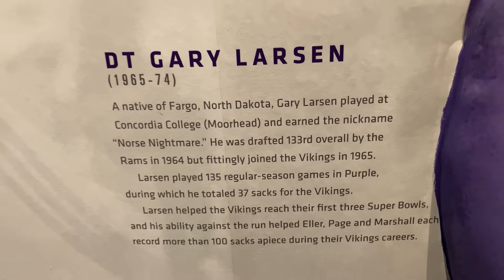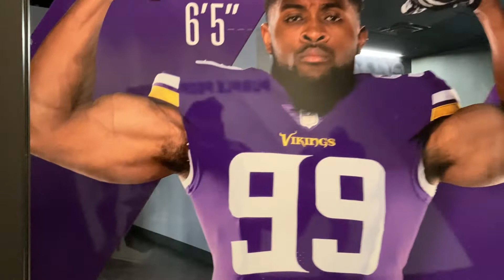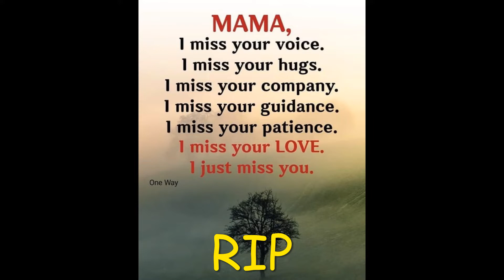Minnesota Viking Purple People Eaters @ THE La Manna's 2021